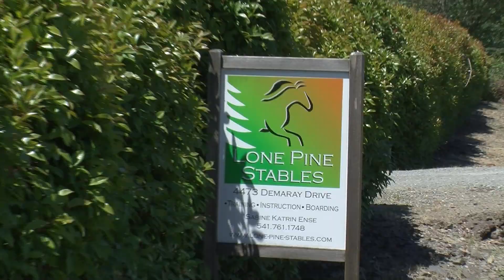Monroyal AKA "Monty"